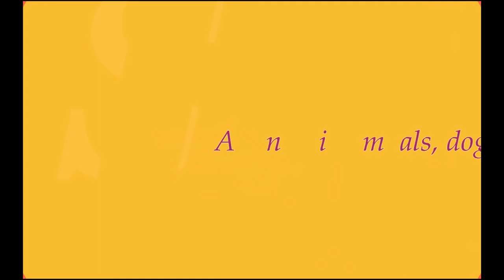Baby Lori and Amari Eating Palm Fruit |They Have No Thing To Eat Today| They Find food Themselves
If you Like and want to see more Upload videos